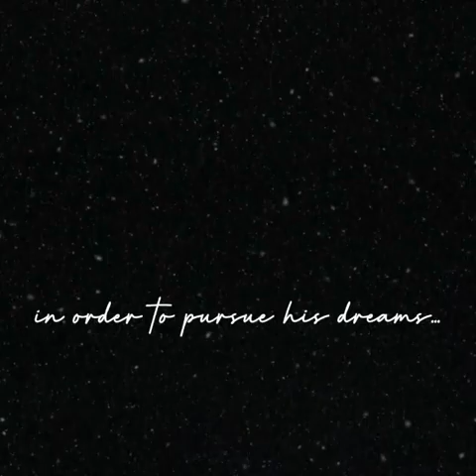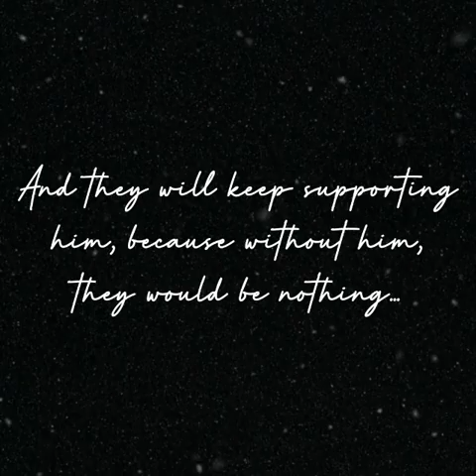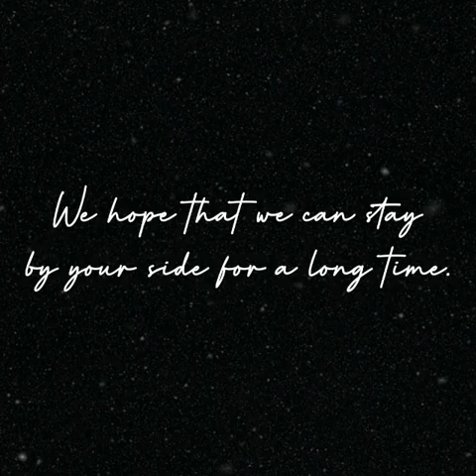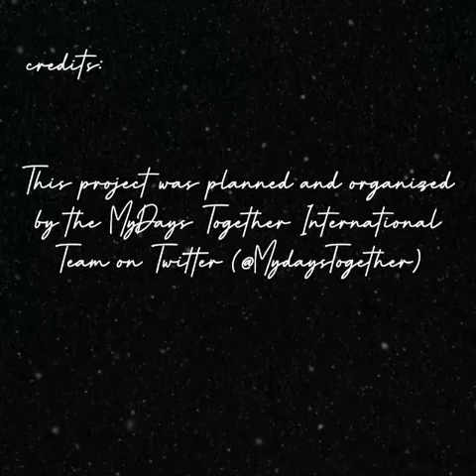"Without You..." MyDay's Poems for Young K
Happy Birthday to our amazing bassist
Young K!
We will keep loving and supporting you in every moment of your life.
We hope you enjoy our birthday present!

As well as very special thanks to the MTI-Team on Twitter!

(All rights for the photos used in this video go to their owners!)
(Used video: "The Last 3DTV" by Terry He (3rd Degree)
(Used song: "Without You" by Brian Kang (Day6 Young K)